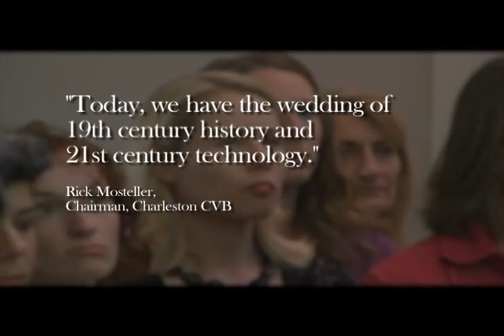Port of Entry : Behind the Scenes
The "Port of Entry" exhibit, created and designed by Talisman Media for the Charleston South Carolina Visitor and Transportation Center combines the best elements of interactive gaming, sophisticated computer programming, high-definition video and animation into an action-packed exploration of one of America's great walking cities, Charleston.